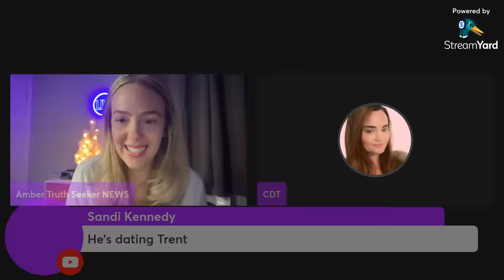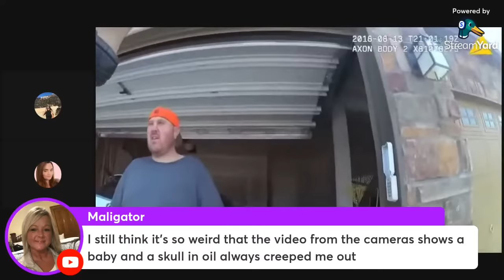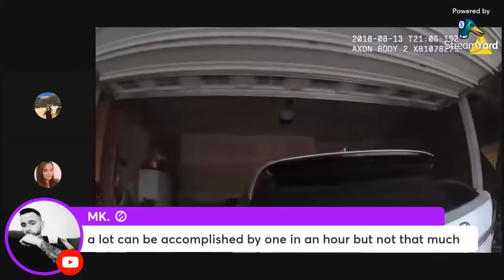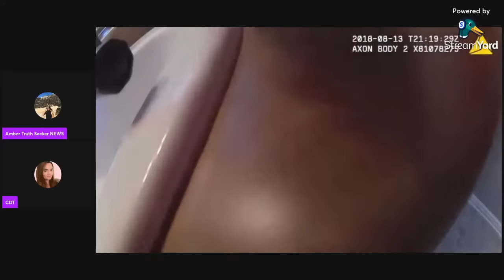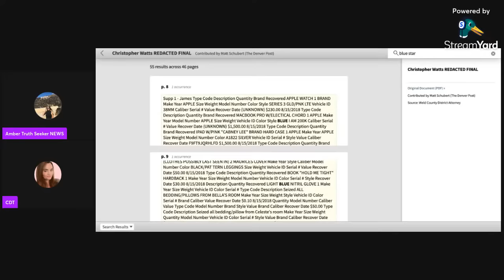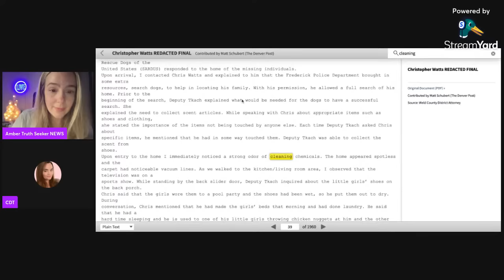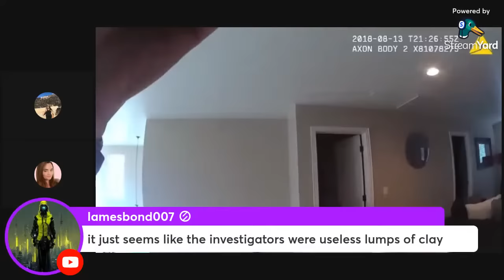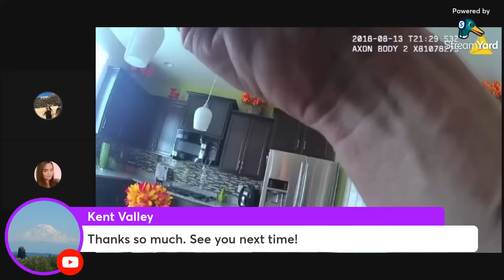Chris Watts Meets Local Detective The Enigma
Episode 3 in out case review. We continue our case review when Detective Baumhover comes on the scene of the house, in the bodycam footage, also current updates on Chris and his life in prison.We are starting a deep dive into the Watts case, we will start at the beginning with CCTV footage, body cam and and early investigation discovery pages. To follow more of this case watch my Documentary